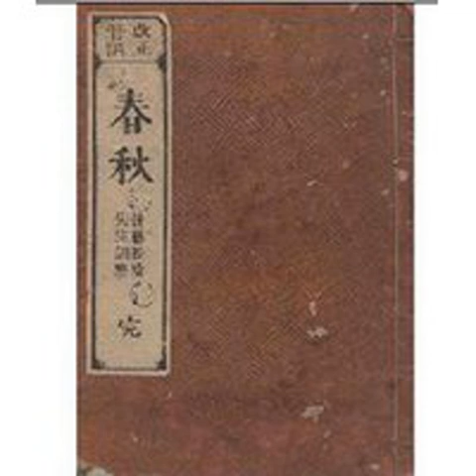說說春秋188